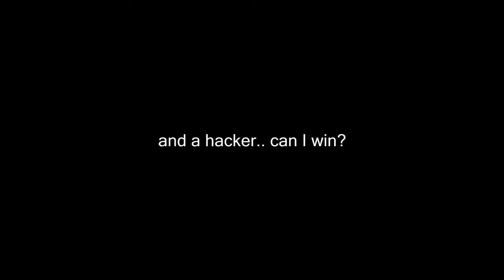Panda vs HACKER 1v1 || 24 Kills Solo vs Squad || Panda PUBG Mobile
ME vs HACKER 1v1 | 24 Kills Solo vs Squad | PUBG Mobile. Some Gameplay when I was playing solo vs squads. can I beat this guy who hacked the game? (speed hack + more)

Comment what type of video you want next :D (weapon challenge, world record, trick shot or high kill gameplay)